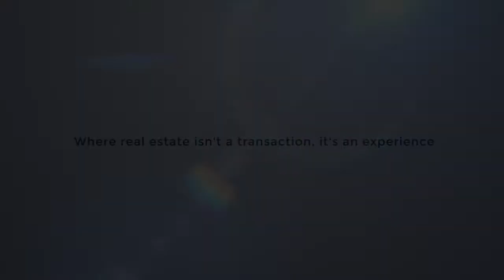Sandy Cove Innisfil 81 Linden Lane | The Fournier Experience Real Estate Team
Sandy Cove Innisfil

We're glad you are here! Whether buying or selling, our aim is to educate you on the Real Estate Market in Simcoe County so that you are empowered in your home buying or selling journey.

We get that this is your biggest asset and we don't take that lightly! We hope that you'll come to see that we are straight shooters who really do care. We want to help you!

If you want to check us out first - we get that!